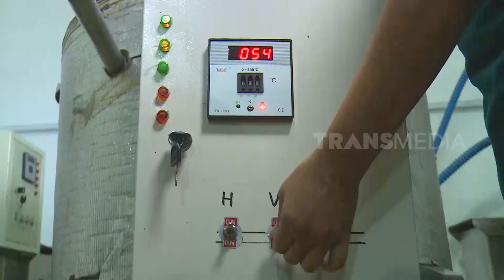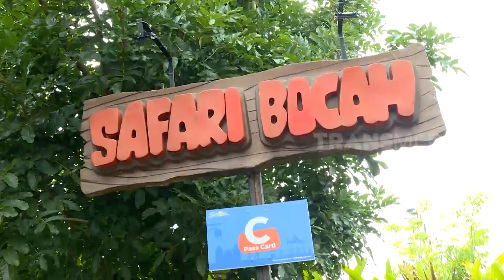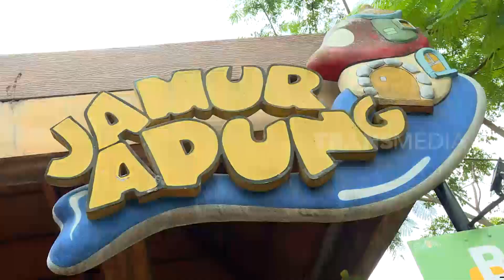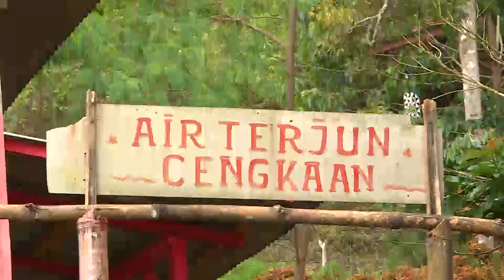[FULL] TANAH SURGA UNTUK DUNIA | RAGAM INDONESIA (25/02/22)